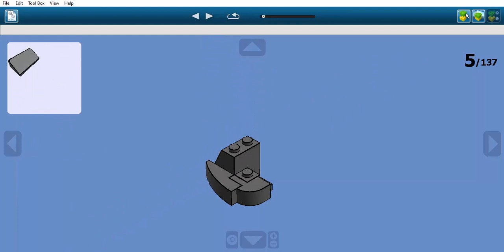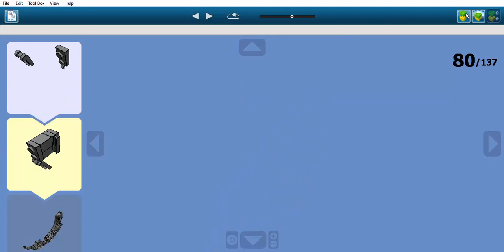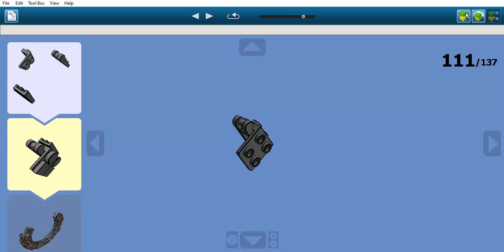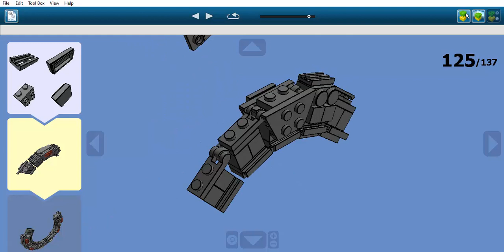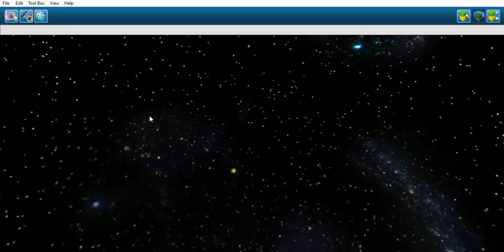Construction en LEGO: La Porte des Etoiles [Stargate SG-1 - Version 2]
Il s'agit de la Porte des étoiles de Stargate SG-1.
Cet engin appartient à l'univers Stargate.
Elle est apparu pour la première fois dans la série "Stargate SG-1" créée en 1997.
Dans l'histoire de la saga, une Porte des Etoiles est un engin extraterrestre permettant de voyager dans l'univers jusqu'à une autre porte du même type.
Un programme terrien appelé "Porte des Etoiles" a pour objectif de découvrir et d'explorer de nouveaux mondes grâce à un engin extraterrestre, la Porte des Etoiles. Cette porte des étoiles est un cercle orné de neuf chevrons. Cette porte permet de traverser de très longues distances en très peu de temps.
Elle a été découverte en 1929 en Egypte et a été ammenée dans une base militaire appelé le "Cheyenne Mountain" où est mené le programme.
Cependant, en même temps que la Porte des Etoiles, une nommée SG-1 a découvert une nouvelle espèce extraterrestre nommée Goa'uld. Il s'agit de petits parasites qui prennent le contrôle des hôtes qu'ils infectent. Ils contrôlent leurs territoires en se faisant passer pour des divinités ayant des pouvoirs divins.
Il existait une civilisation avancée ayant vécue sur Terre appelée les "Anciens". Ce sont eux qui ont créé les Portes des Etoiles.
Cette civilisation était en effet très avancée aussi bien technologiquement que mentalement. Les "Anciens" ont disparu car ils ont effectué l'Ascension qui amène les êtres qui le font à un stade supérieur de conscience.
Mais derrière eux ils laissent sur une planète dans la galaxie de Pégase une cité, la cité d'Atlantis. Cette cité fut découverte par les membre du programme "Porte des Etoiles".
Grâce à la porte des étoiles, une équipe a pu découvrir la cité d'Atlantis ainsi que de nouveaux ennemis, les Wraith.

Mon Discord: Tintin1#6160 ou LAUDEBAT Valentin#6160